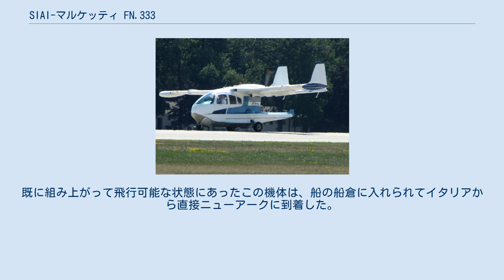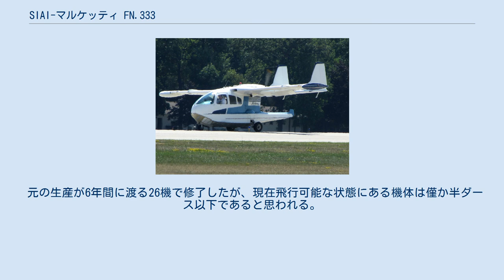SIAI-マルケッティ FN.333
SIAI-マルケッティ FN.333 リヴィエラ SIAI-マルケッティ FN.333 リヴィエラ SIAI-マルケッティ FN.333 リヴィエラ（Nardi FN.333 Riviera、後にSIAI-Marchetti FN.333 Riviera）は、1950年代にナルディ社で設計/開発されたイタリアの高級ツーリング水陸両用飛行艇である。
続く10年間にSIAI-マルケッティ社で少数が生産された。
 FN.333 リヴィエラは元々ミラノのフォルラニーニ空港にあったナルディ社により開発された。
リヴィエラの試作初号機はI-KISSで登録された3座の機体であった。
この機体は1952年12月4日に初飛行を行い、出力145 hpのコンチネンタル製空冷エンジンを搭載した唯一のFN.333であった。
最初からより高出力のエンジンを装備し4座となった試作2号機は、1954年12月8日に初飛行を行った。
ナルディ社はリヴィエラの開発を継続する資源を欠いており、そのために出力240 hpのコンチネンタル O-470-Hエンジンを搭載した試作3号機は1956年10月14日まで飛行できなかった。
FN.333Sと命名されたこの機体が量産機の原型となる予定であった。
それ以上の開発資源に不足をきたしたナルディ社は1959年3月にリヴィエラの製造権を遥かに大規模なSIAI-マルケッティ社へ売却した。
 この結果を受けて量産型リヴィエラの最初の10機はミラノ近郊ヴァレーゼのセスト・カレンデにあるSIAI-マルケッティ工場で生産された。
SIAI-マルケッティ社が生産した最初のリヴィエラは1962年2月に完成し、1963年1月までに4機をアメリカ合衆国の顧客に納入した。
SIAI-マルケッティ社製の機体は、推進式プロペラ機用に製作された燃料噴射装置付きの出力を改善された250 hpを発生するコンチネンタル O-470-Pエンジンを装着していた。
リヴィエラは1961年に米国内で購入可能となり、当初はニューアーク (ニュージャージー州)のノーススター社（North Star Company）を通じて販売された。
デトロイト・サーヴェア社（ServAir Inc. of Detroit）はデトロイトでリヴィエラを販売し、最初の1機を1962年7月13日に受領した。
既に組み上がって飛行可能な状態にあったこの機体は、船の船倉に入れられてイタリアから直接ニューアークに到着した。
この機体を除いてほとんどのリヴィエラは半完成状態で出荷され、顧客に納品される前にサウスウェスト・エアモーティヴ社（Southwest Airmotive）で完成させられた。
SIAI-マルケッティ社が生産した26機のほとんどが米国内の顧客に販売されたが、ノルウェーやスウェーデンに販売された機体もあった。
降着装置を持たない完全な飛行艇版がFN.333Wの名称で計画されたが製造されることはなかった。
 有名な1940年代のリパブリック RC-3 シービーに幾分似ていて心惹かれるようなデザインではなかったがリヴィエラは特徴のある機体であった。
リヴィエラとシービーの主要な相違点は、シービーの通常の後部胴体に対しリヴィエラは高い位置から突き出した2本のテールブームを持っていることであった。
リヴィエラは首車輪式降着装置を持ち、首車輪は機首内に引き込まれ、格納時は2枚の小さな首車輪扉で完全に覆われた。
このためタクシングや離着陸時のリヴィエラの前方視界はシービーのそれよりも幾らか良好であった。
 リヴィエラは、出力250 hpを発生するコンチネンタル製水平対向6気筒を胴体の上に推進式に搭載し、プロペラは3枚ブレードが標準であった。
 元の生産が6年間に渡る26機で修了したが、現在飛行可能な状態にある機体は僅か半ダース以下であると思われる。
 オシュコシュ航空ショーやクリアーレイク・スプラッシュイン（Clear Lake Splash-Ins）への常連参加機であり、世界で最も写真に収められたであろうリヴィエラの#0110 (N95DR)機がミンデンへ緊急着陸を試みて墜落した Data from Green